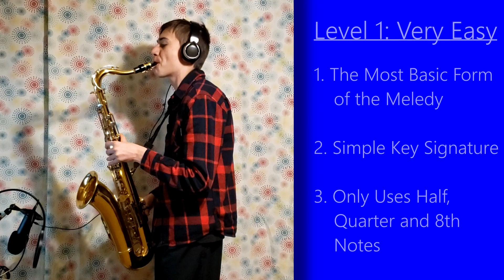4 Levels of Heathens - Tenor Sax Cover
This is my cover of Heathens by Twenty One Pilots. I played this different than my other covers, this one is played in 4 levels of difficulty, from very easy to advanced. Enjoy!